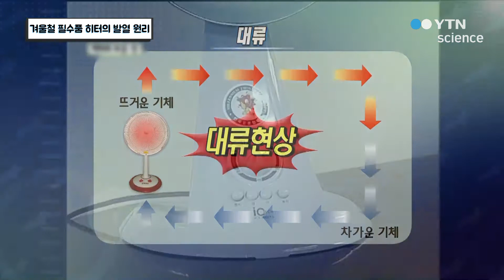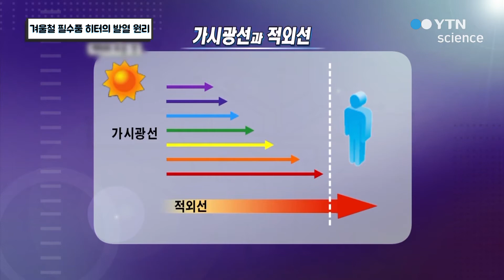겨울철 필수품 히터의 발열 원리 / YTN 사이언스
겨울철 우리 몸을 따뜻하게 해주는 난로와 히터.난로와 히터는 발열의 방식의 차이가 있다고 하는데 발열 원리와 차이점에 대해 알아본다.